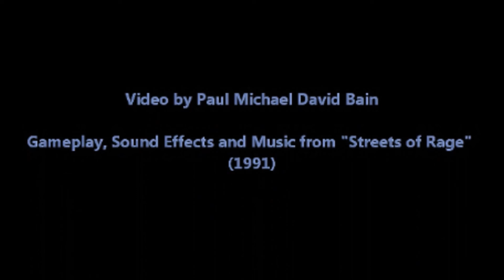PMDB Plays Old Sega Games (2013/2015)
Includes 3 full length PMDB videos from the past:

PMDB Plays Streets of Rage (2013)
PMDB Plays Batman Forever (2013)
PMDB Returns to Streets of Rage (2015)

and a clip from "Friday Night Fun" (2015)

PMDB Rewind # 6